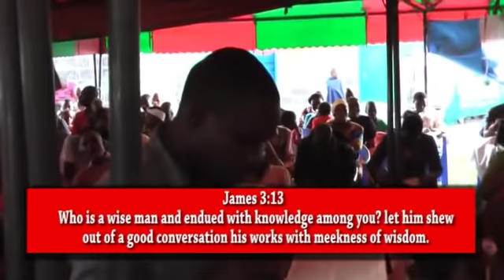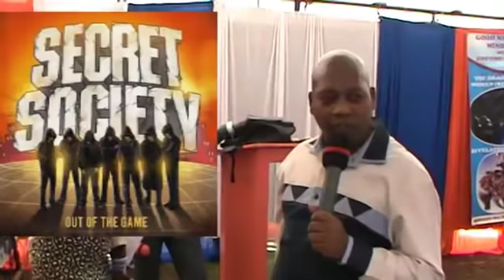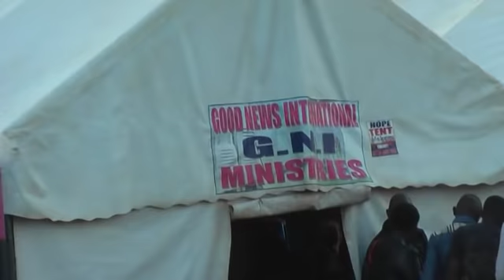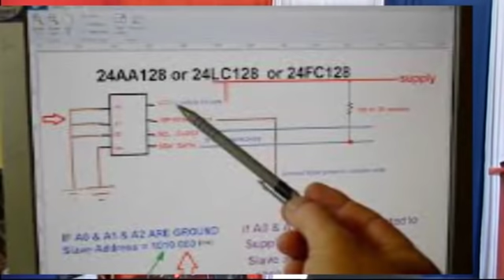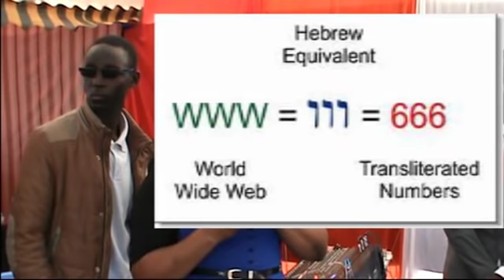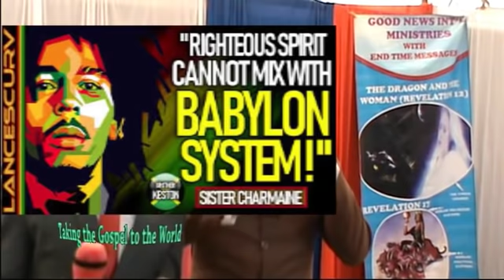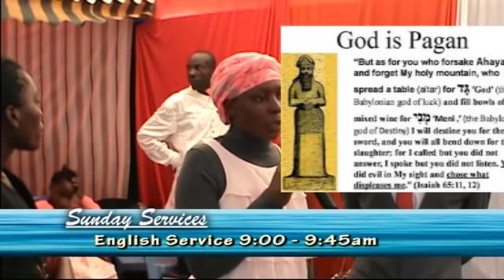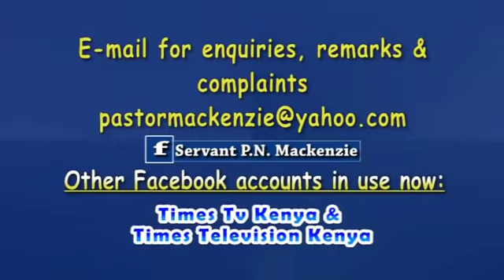ENDTIMES BREAKING - MACKENZIE - 666 VOL 7 SEC B PART 2